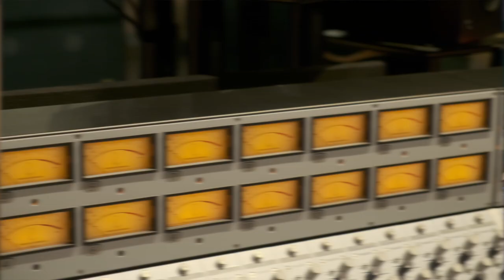Secret Path - Fraser Fifield with Paul Harrison and Tom Bancroft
'Secret Path'  (June 2023)
film by Archie MacFarlane, recorded @ Gorbals Sound, Glasgow 11/02/23
Fraser Fifield - low whistle, composition
Tom Bancroft - drums
Paul Harrison - wurlitzer piano
with thanks to Creative Scotland for support.